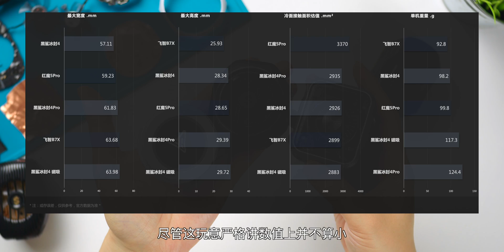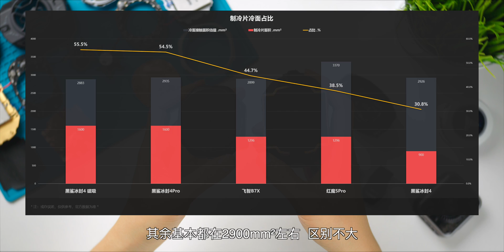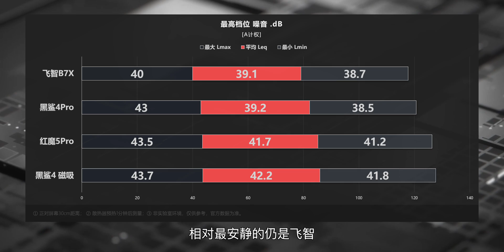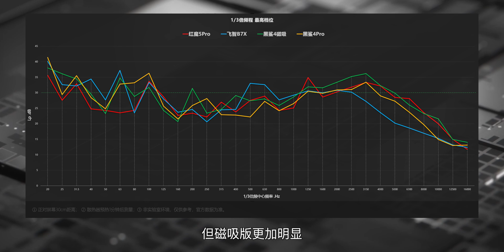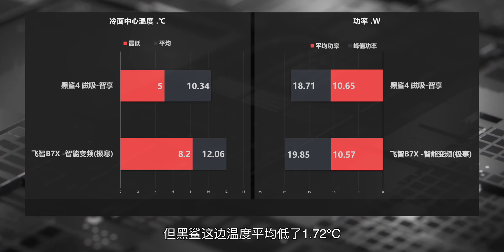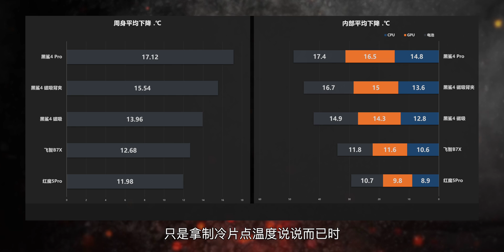【黑鲨散热器4系列 拆解评测】冰焰溢彩寒光展，至冷狂徒孰敢当？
黑鲨散热器4Pro、黑鲨散热器4Pro磁吸版  评测